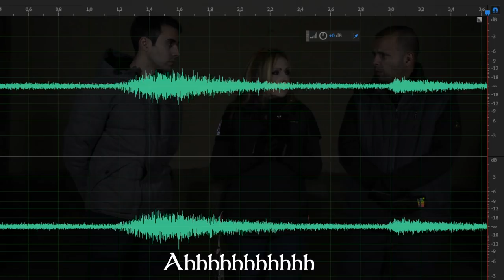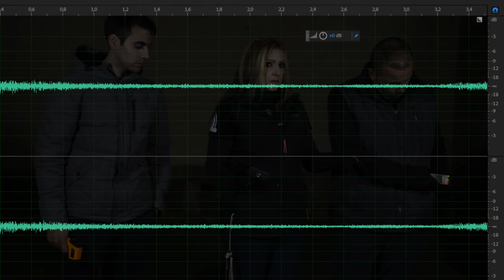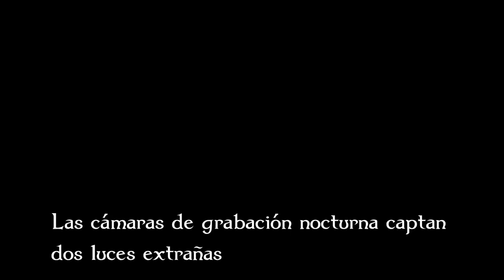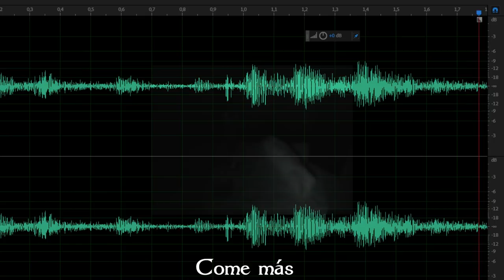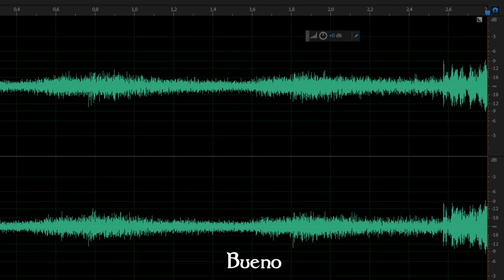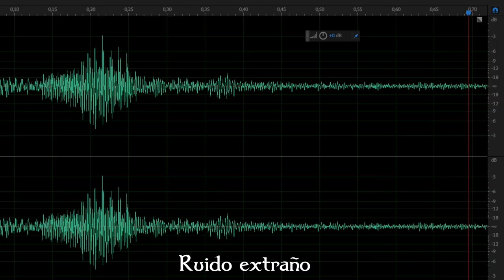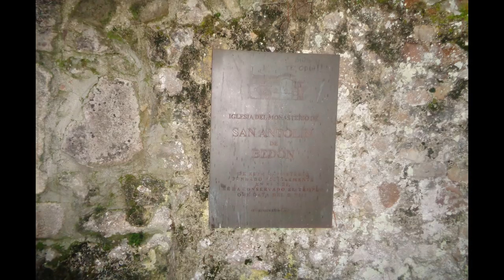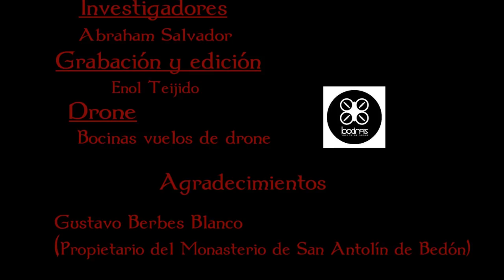LA ÚLTIMA PUERTA - MONASTERIO SAN ANTOLÍN DE BEDÓN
Sexto programa de LA ÚLTIMA PUERTA . En esta ocasión nos trasladamos al Monasterio de San Antolín de Bedon en Llanes. No os perdáis nuestra próxima entrega en ESASTURIAS TV el viernes 21 de diciembre a las 23:00.